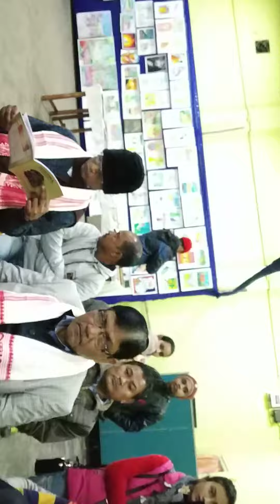Art exhibition of Shilpika art school(1)